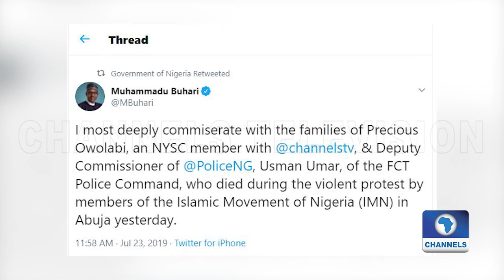Evening News Recap For July 23rd, 2019